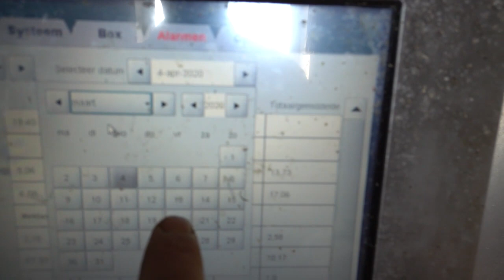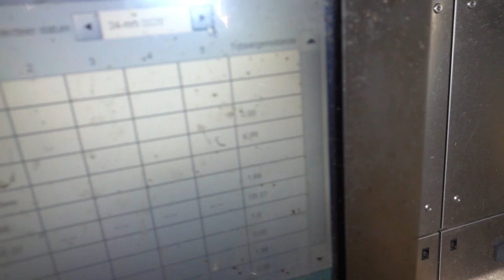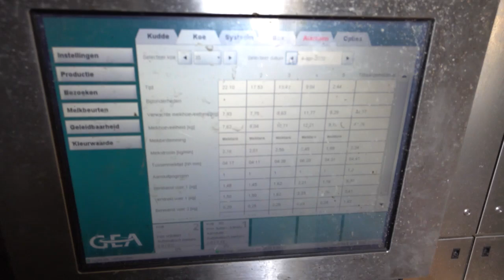Update on cows and Q and A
Vergeet niet deze video te delen met je familie en vrienden

Volg me op -  follow me on

Alex the Dutch dairyfarmer

Ik ben een 4e generatie melkveehouder in het oosten van Nederland. In mijn video's zie allerlei zaken die op een boerderij kunnen voorkomen, zoals werk met de koeien, sleutelen aan machines en werk op het land, dat in dienst staat van het melkvee.
Het is onze missie om mensen ervan bewust te maken wat er allemaal bij komt kijken om een boerderij als de onze draaiende te houden. Als je vragen hebt over bepaalde zaken, stel ze gerust!
Alex

I'm a 4th generation dairyfarmer in the east of the Netherlands. In my videos you see a lot of stuff that can happen on a farm. Work with the cows, wrenching on machines and work on the land, which is all for the dairycows.
It is our mission the show you what needs to be done to keep a dairyfarm, like ours, going.
if you have any questions about my work or other stuff, don't fear to ask!
Alex